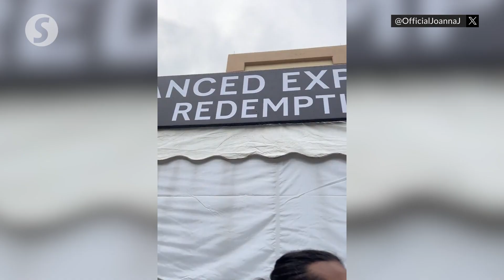'Kill Switch' ready for Coldplay's concert tonight, says Fahmi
The 'kill switch' will be implemented at tonight's Coldplay concert at Bukit Jalil National Stadium, Kuala Lumpur, said Communications and Digital Minister Fahmi Fadzil.

He added on Wednesday (Nov 22) that this measure was decided upon after discussions between the Central Agency for Application for Filming and Performance by Foreign Artistes (Puspal) and the concert's organizer.

The kill switch is designed to halt the concert if it violates official guidelines, preventing the event from proceeding.